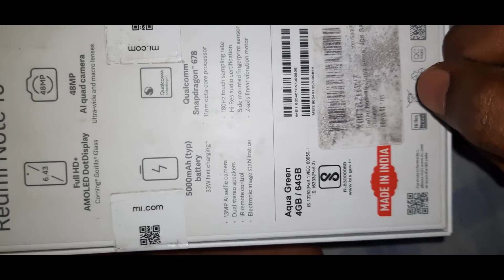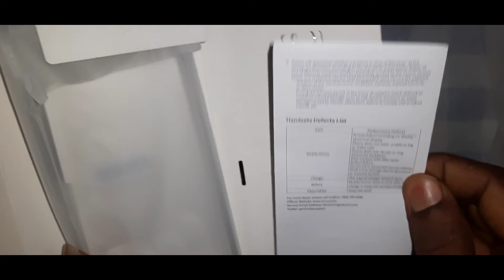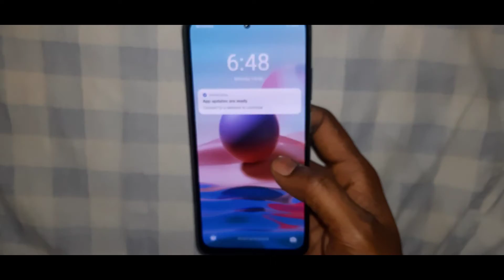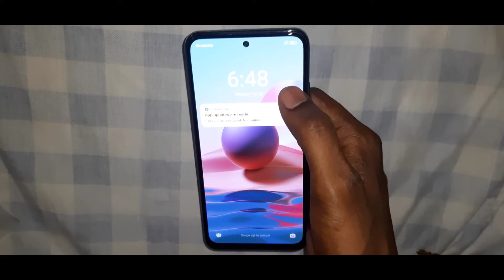மிக மிகக் குறைந்த விலையில் Redmi Note 10 ஆஆ?????😇₹11,499 க்கு இப்படி ஒரு SONY கேமரா மொபைலா!!!!!😇😇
மிக மிகக் குறைந்த விலையில் Redmi Note 10 ஆஆ?😇₹11500 க்கு இப்படி ஒரு SONY கேமரா மொபைலா!😇😇